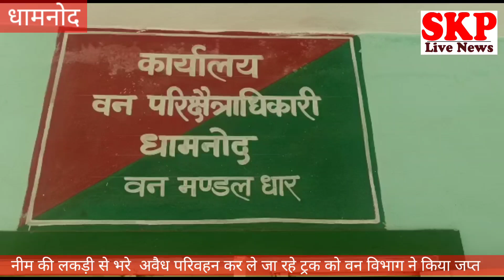धामनोद।नीम की लकड़ी से भरे अवैध परिवहन कर ले जा रहे ट्रक को वनविभाग ने किया जप्त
धामनोद से दिव्येश सिंघल
नीम की लकड़ी से भरे ट्रक को वन विभाग ने किया जप्त, दो आरोपी के विरुद्ध प्रकरण दर्ज कर, विवेचना जारी।

धामनोद। धार जिले के धामनोद थाना क्षेत्र के अंतर्गत , दिनांक 30/05/2022 को रात्रि में चेकिंग के दौरान , पुलिस थाना धामनोद द्वारा टोल टैक्स खलघाट पर नीम की लकड़ी से भरे ट्रक क्रमांक एम.पी. 09 के.डी. 2021 को पकड़ कर धामनोद थाने पर लाया गया। जिसके बाद दिनांक 31/05/2022 को वन विभाग को नीम की लकड़ी से भरे ट्रक को सुपुर्द किया गया। जहां वन विभाग द्वारा नीम की लकड़ी से भरे ट्रक क्रमांक एम.पी. 09 के.डी. 2021 को जब्त कर, दो अपराधी लोकेश पिता नाथू लाल निवासी मोहन नगर आगर उज्जैन एवं आमीन पिता गनी खान निवासी मुसावदा सादलपुर के विरुद्ध वन अपराधिक प्रकरण क्रमांक 12439/25 दर्ज कर धारा 41 के तहत पंजीबद्ध कर , विवेचना में लिया गया।